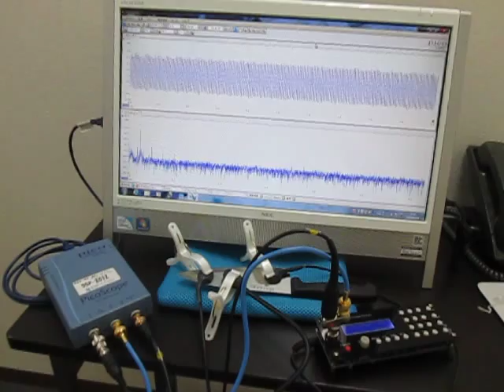超音波実験（超音波加工） Ultrasonic experiments (ultrasonic machining)